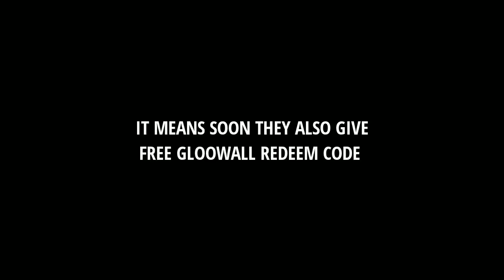NEW REDEEM CODE IN FREEFIRE⚡GLOOWALL REDEEM CODE🎯GOOD NEWS FOR FREEFIRE PLAYERS@TotalGaming093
Garena Free Fire Live Streamer
1. Garena Free Fire Indonesia Live
2. Garena Free Fire Brazil Live
3. Garena Free Fire Brasil Live
4. Garena Free Fire India Live
5. Garena Free Fire Singapore Live
8.1v4 nonstop gaming
12.destroyer ff
13.444
14.free fire fragmovie
15.industry baby free fire
16.1 vs 4 pronation
17.1v4nonstopgaming
18.white 444 hack
19.nonstop gaming 1v4
20.white444
21.1 vs 4 nonstop gaming
22.1 vs 4 nonstopgaming
23.1 vs 4 pronation pnrex
24.1v4 nonstopgaming
25.1v4 pronation pnrex
26.1v4 nonstop gaming
27.1vs4 nonstop gaming
28.br rank push live

1v4 nonstop gaming
1vs4 nonstop gaming
1v4nonstop gaming
1vs4nonstop gaming